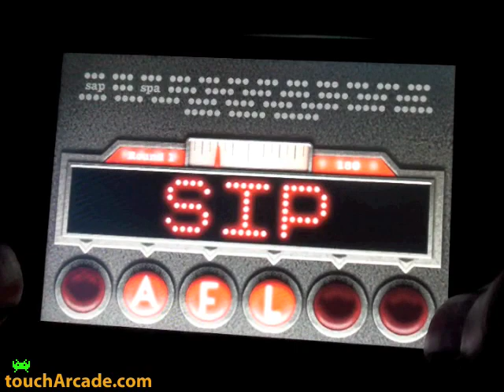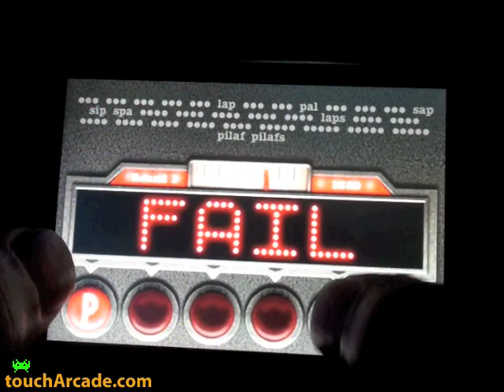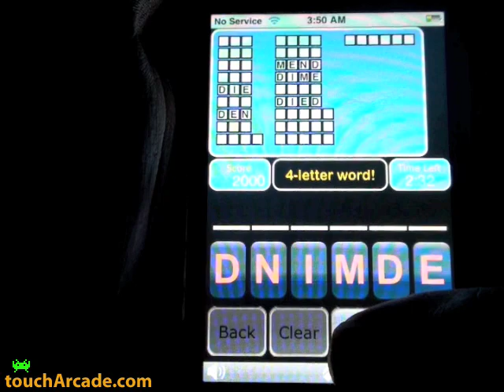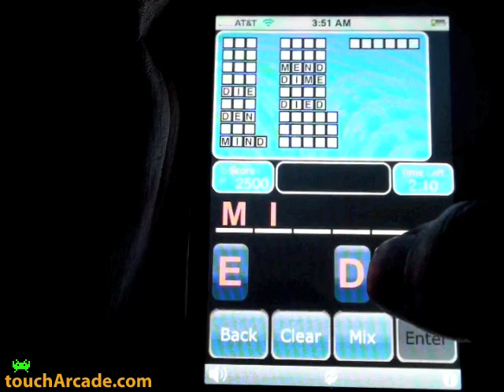TextTwist Clones for iPhone